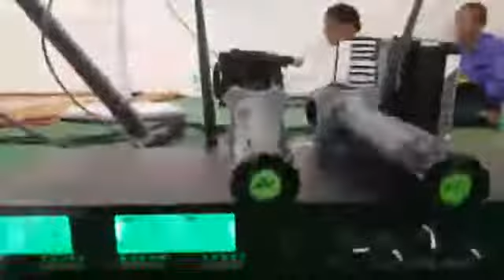యూత్ మీటింగ్,2018..BRO.V. JOSEPH ANANDRAJ GS HEBRON BNGLR.